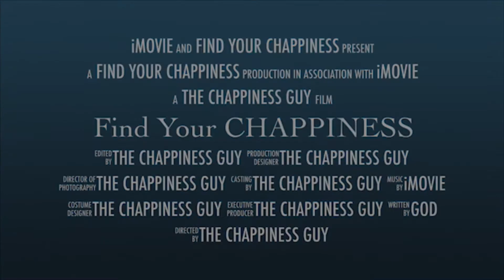Vestibular TALKS Episode 64 surviving a STROKE and Healing from it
Vestibular TALKS Episode 64 welcomes Amy . Amy is a young STROKE survivor. She is here with us today to share her journey of healing and overcoming the side effects after a stroke. Find your CHAPPINESS guys !we aren't doctors and this isn't medical advice, check with your doctor before making any decisions regarding your health or treatment options.